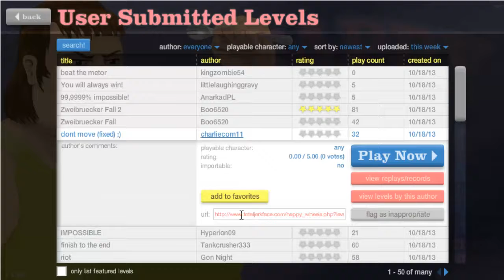Happy Wheels 13